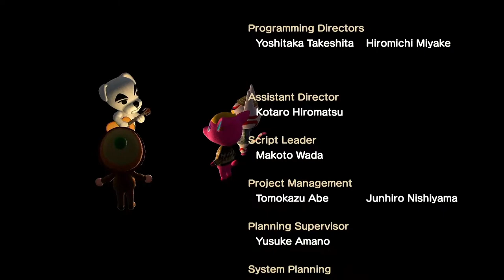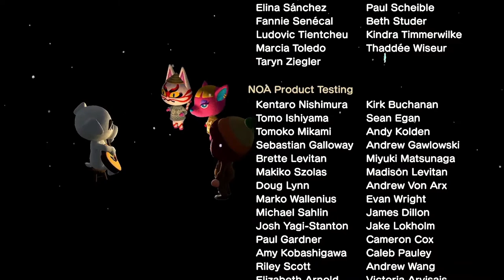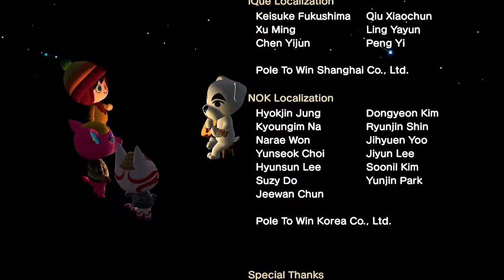Agent K.K. - KK Live Video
The live performance of the song Agent K.K. with video.